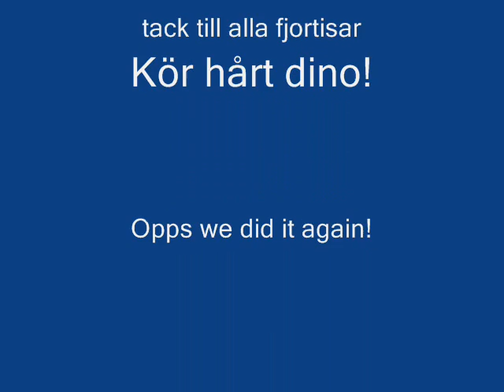Härnta fjortis movie